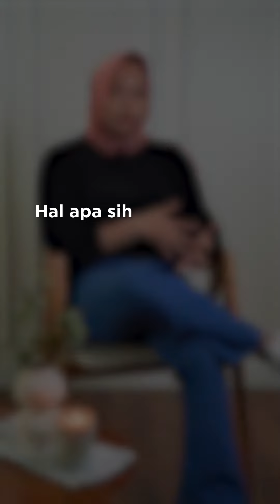HAPPY MOTHERS DAY!!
Ibu selalu punya tempat istimewa di hati💜
Pas banget nih, lagi momen Hari Ibu. Yuk
peluk erat-erat ibu tercinta kamu...
Ucapkan selamat, karena untuk semua
yang sudah dilakukannya untuk keluarga,
beliau adalah orang yang hebat👩‍🍼
Mothers always have a special place in
her kids’ hearts💜
While we’re celebrating Mother’s Day,
let’s hug her tightly. Congratulate her,
because for everything that she’s done
for her family up until now, she’s a
wonderful woman👩‍🍼